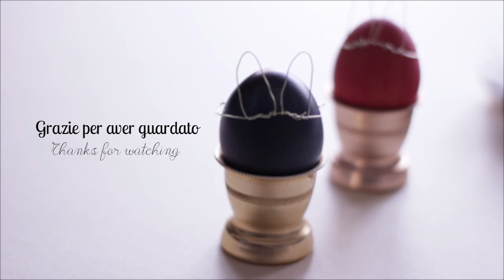DIY PASQUA - Gold Bunny Crown | Venti3